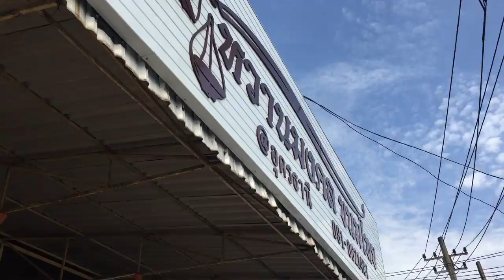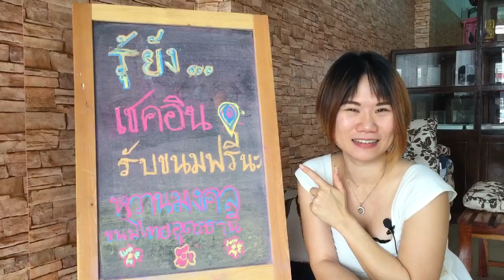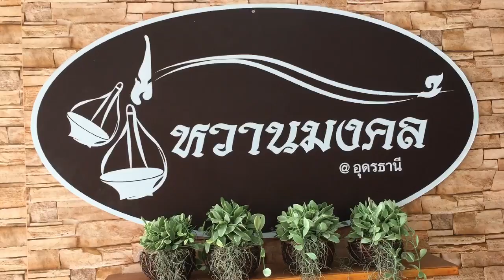ความหมายขนมมงคล 9 อย่างมีอะไรบ้าง ร้านหวานมงคล : Banana Diary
ดูในบุพเพ แม่ตองกีมาร์ คิด ทองหยิบ ทองหยอด ฝอยทอง
มาแล้ววว หลังจากพี่บูมหนีไปเที่ยวมา😁😁
กลับมาเติมความหวานกันดีกว่าคะ❤️❤️
ที่ร้าน หวานมงคล ขนมไทย 🎉🎉
ขนมไทยรสชาติดั้งเดิม แต่ประยุกต์หน้าให้โมเดิร์น😋😋
ทำสดใหม่ทุกวัน กลิ่นหอมชวนทานทุกเมนู👍👍
ชา กาแฟ เครื่องดื่มก็มีพร้อมเสิร์ฟนะคะ🥤☕️

หวานมงคล ยังรับจัดเบรค ราคาเริ่มต้นชุดละ 15 บาทเท่านั้น เลือกขนมได้ 4 อย่างคะ😋

🎉🎉โปรโมชั่นพิเศษช่วงนี้ เพียงเชคอินที่ร้าน รับขนมไทย 1 กล่องคะ🎉🎉

หวานมงคล ร้บจัดขนมมงคล 9 อย่าง มีทั้งแบบ ..
กล่อง เริ่มต้นที่ 200 บาท
กระจาด เริ่มต้นที่ 500 บาท
กระเช้า เริ่มต้นที่ 500 บาท
พาน เริ่มต้นที่ 700 บาท

⏰เปิดในบริการความอร่อย 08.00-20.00 น. ทุกวันคะ

📍พิกัด หวานมงคล ขนมไทย อยู่ที่ ถนนเบญจางค์ ใกล้โรงแรมศิริแกรนด์

Fb fanpage: หวานมงคลขนมไทยอุดรธานี

🙏🙏ไม่อยากพลาดความอร่อย อย่าลืมกดไลท์ และติดตามเพจ รีวิวอุดร พาชิมอิ่มอร่อย by t3b ด้วยนะคะ 🙏🙏

❤️❤️ตามรอยความอร่อยกับ t3b กันแล้ว อย่าลืมติด ตามรอยt3b กันนะคะ ❤️❤️